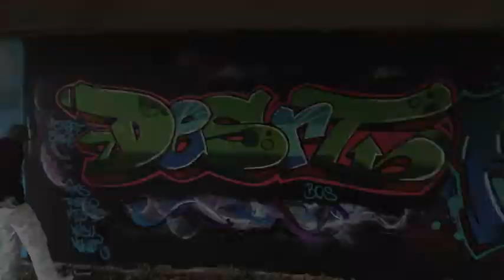Dzert and Reso Graffiti Wall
Painting with Dzert today

Song: Try - Sweatshop Union